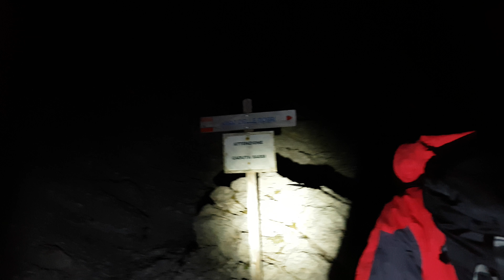2017 09 20 - Notturna fotografica alle 5 Torri